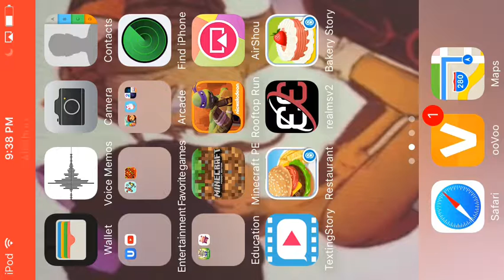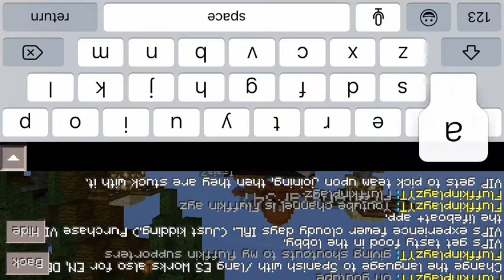Not a good beginning| Lifeboat (Capture the flag)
Hello my little Fluffkin fans! There can be haters out there, but we stick all together as a team. But what will happen next?🙃

Note:  This link is for you to discover more of the lifeboat servers and more as well like, tutorials, and most likely to write the servers down.

1: Scroll down until you see Capture the Flag

2: Press how to play

3: Write down the ip/address and port on their website or here in the description

4: Watch the tutorial, (it's optional but I recommend you do this if your new to Lifeboat

IP/Address and Port down here 👇

IP/Address: ctf.lbsg.net

Port: 19132
NOT Recommend! It's already written down in your port filter